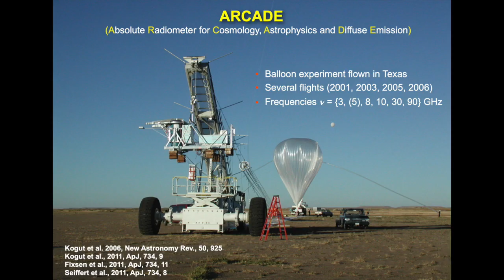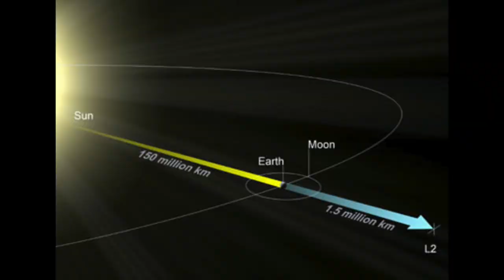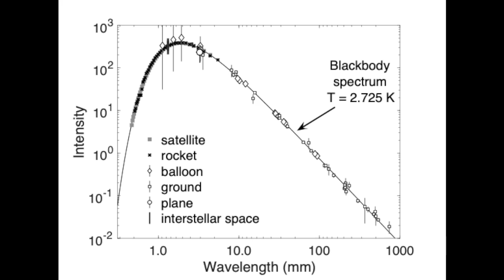Scientists Fooled by the ocean?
Can cosmologists tell the difference between the ocean and the universe? Tune in to find out that ... yes. Yes, we can.

The images of CMB experiments in this video come from the following sources:

Our latest book is "The Cosmic Revolutionary's Handbook"

Our previous book "A Fortunate Universe" is now available in paperback